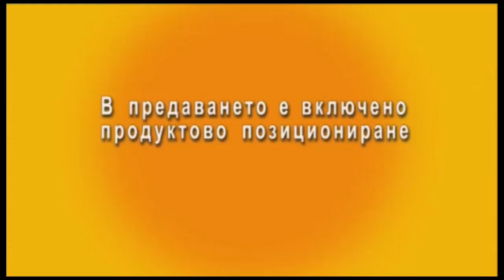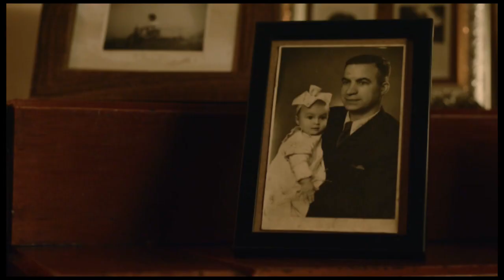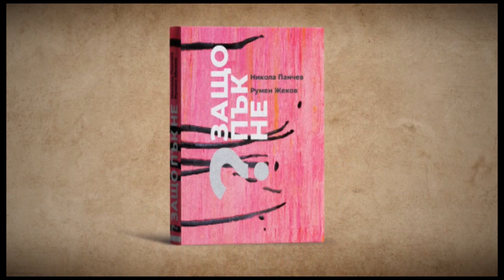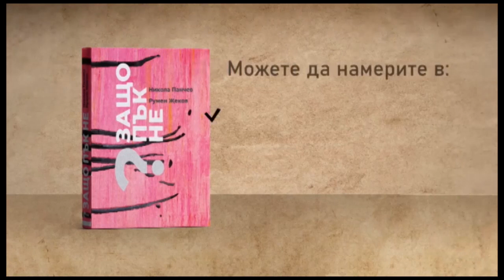СТЕФАН ГЕНОВ И МИХАИЛ РОЛЕВ - ТРЕНЬОРИ НА ХИТА В ТРЕТА ЛИГА ЛЕВСКИ - КРУМОВГРАД /КУХНЯТА НА НОВИНИТЕ